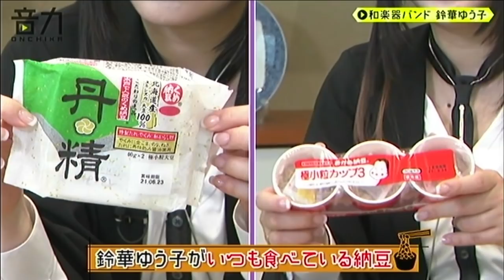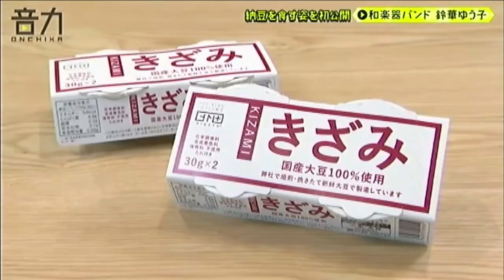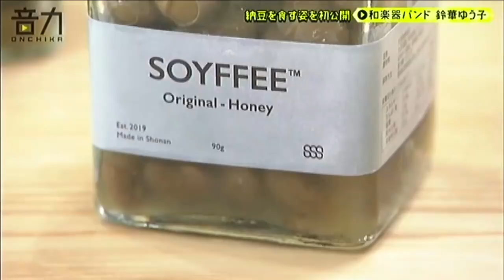音チカ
華風月のチャンネル立ち上げました。。